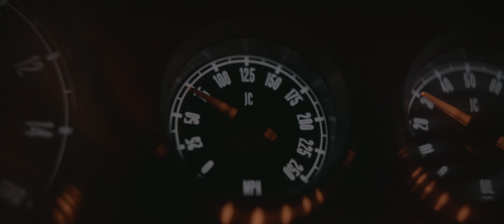The Batman 4K HDR | Car Chase Scene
The Batman 4K HDR | Car Chase Scene - 2160p 10bit HDR DTS True HD 7.1 Atmos

When a sadistic serial killer begins murdering key political figures in Gotham, Batman is forced to investigate the city's hidden corruption and question his family's involvement.

Written by :
Matt Reeves
Peter Craig

Produced by :
Dylan Clark
Matt Reeves

Starring :
Robert Pattinson
Zoë Kravitz
Paul Dano
Jeffrey Wright
John Turturro
Peter Sarsgaard
Andy Serkis
Colin Farrell

Edited by :
William Hoy
Tyler Nelson

Production
companies :
Warner Bros. Pictures
DC Films
6th & Idaho
Dylan Clark Productions

Warner Bros. Pictures (2021)